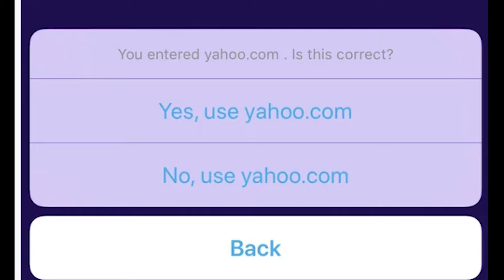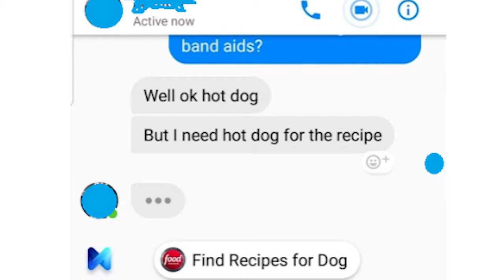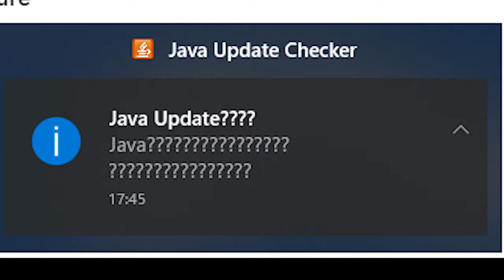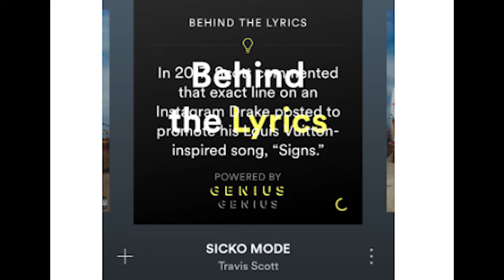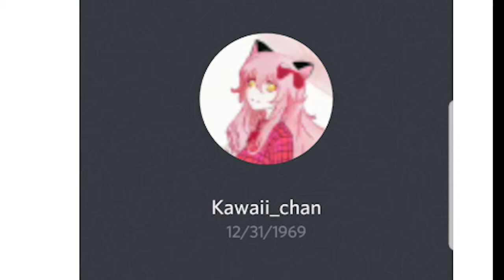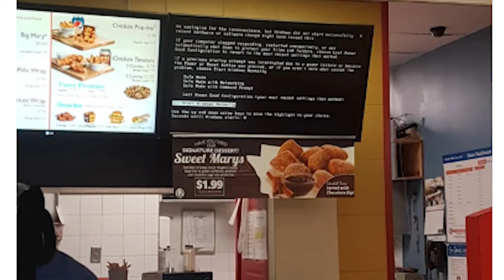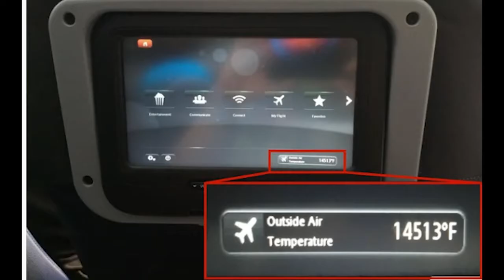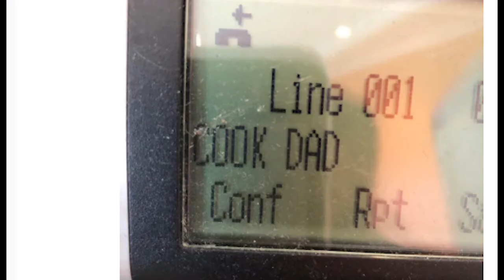Best of r/softwaregore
Don't be too hard on me please lol, this is my first video of this type, so I hope you enjoy it!